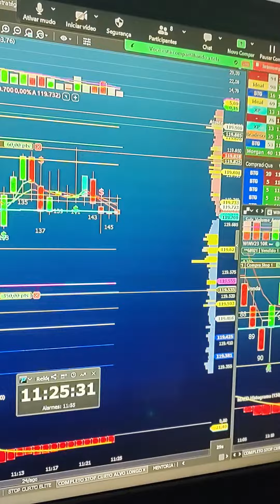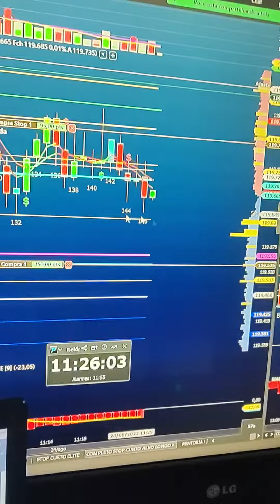DAY TRADE SALA AO VIVO, MENTORIA, SETUP PLANILHA QUANT, REGRA DE COLORAÇÃO, SINAL $, ÍNDICE E DÓLAR